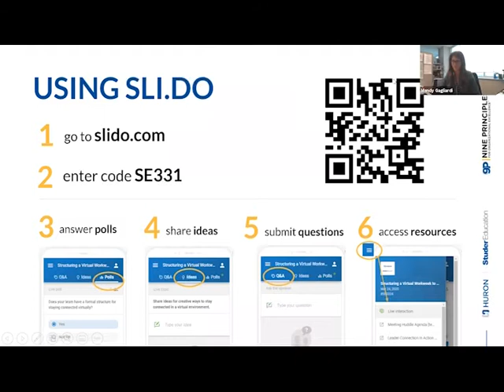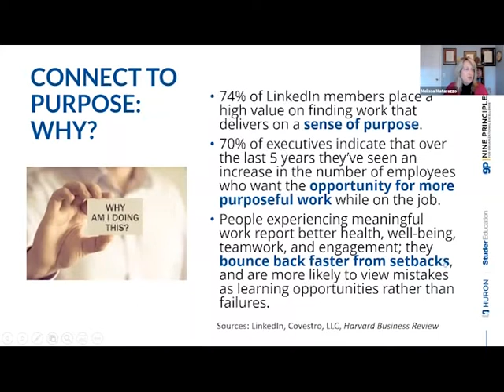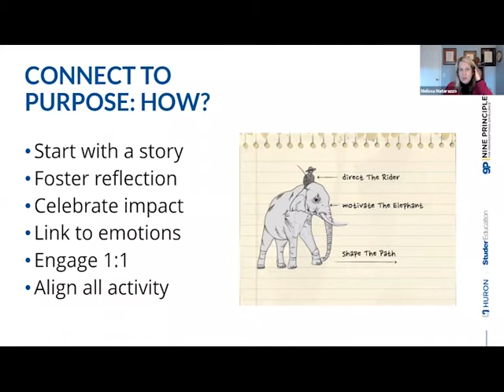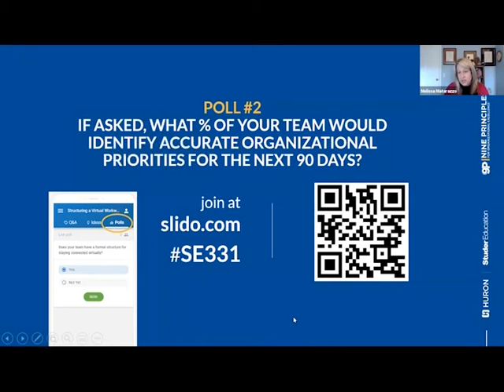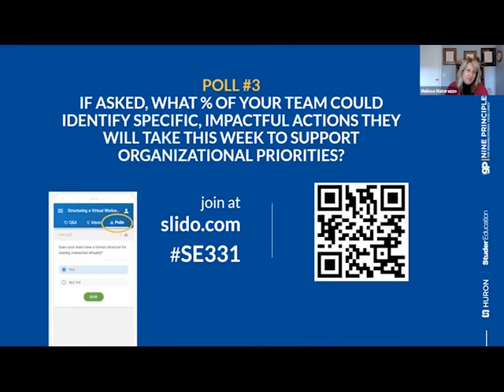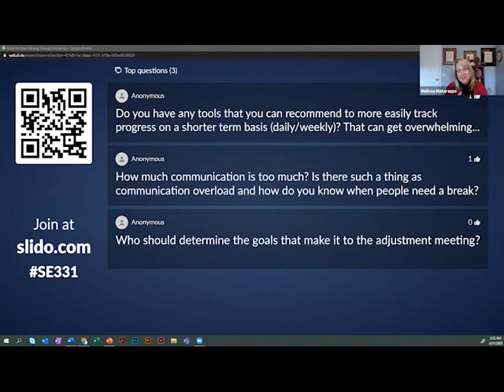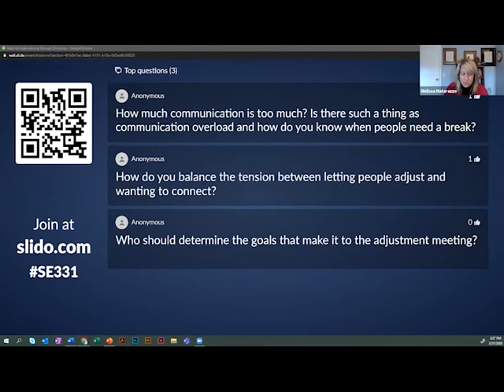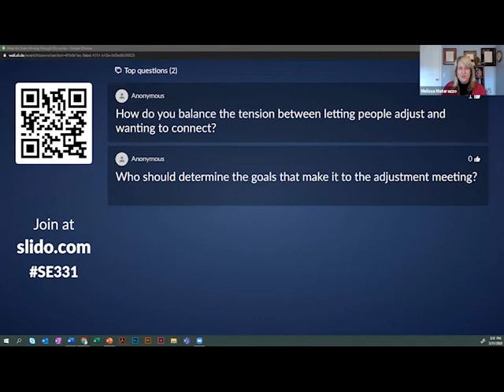Keep the Team Moving Through Disruption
Over the past few weeks, organizations across the nation have transitioned to virtual work environments. How can leaders guide their teams’ work to stay focused with so many distractions?

In this chat, Dr. Melissa Matarazzo discusses quick tactics you can start today to connect people to purpose and keep your team focused on actions that lead to results.

All Nine Principles Chats are free and open to anyone.